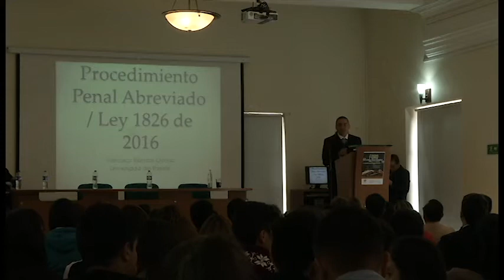Foro “Reforma al código de procedimiento penal”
Así se llevo a cabo el foro “Reforma al código de procedimiento penal, Ley 1826 de 2017”, por medio de la cual se establece un proceso penal especial abreviado, y se regula la figura del acusador privado.